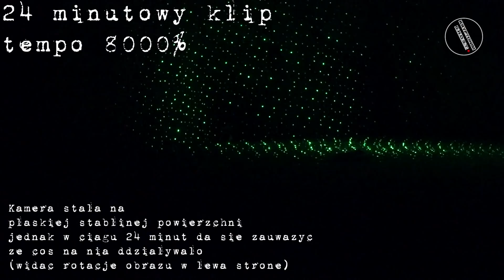Nawiedzona Twierdza - Sprawa #37 // Haunted Fortress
Jeden z najbardziej nawiedzonych fortów Twierdzy Kraków.

Od zawsze chcieliśmy zbadać to miejsce ponieważ usłyszeliśmy o jego legendach i historiach paranormalnych.

To co udaje się nam zarejestrować daje sporo do myślenia oraz potwierdza że fort jest nawiedzony.

Montaż🎬: Arven